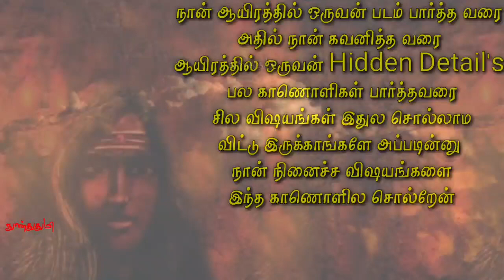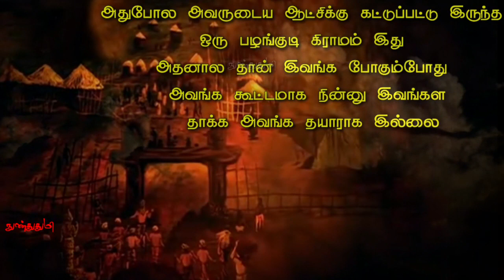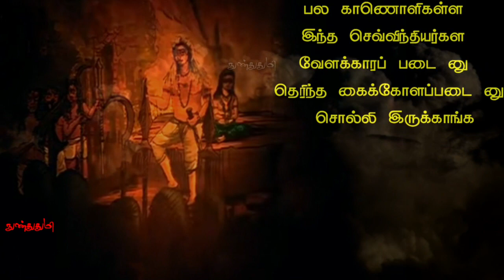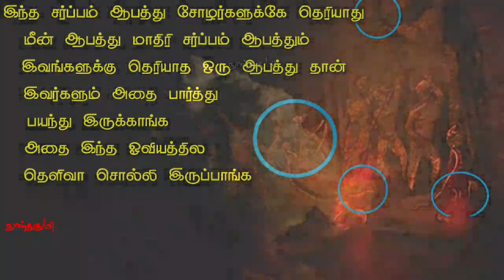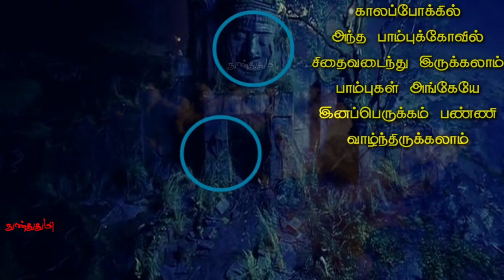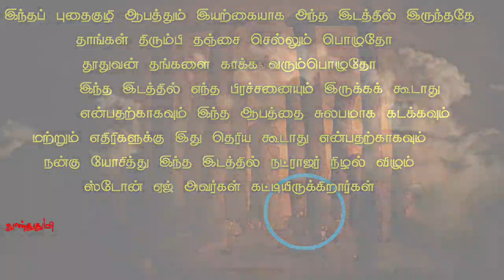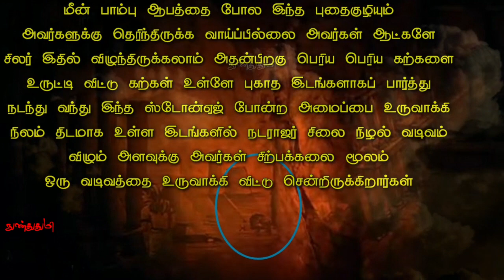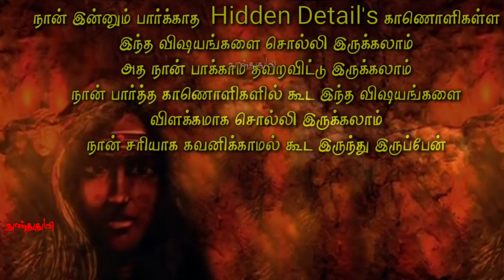ஆயிரத்தில் ஒருவன் கூறும் ரகசிய குறிப்புகள் செல்வராகவன் / Aayirathiloruvan Hidden Detail's Part 1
பலர்கூறாதசிலதகவல்கள்
ஆயிரத்தில்ஒருவன்
Hidden Detail's Part1

ஆயிரத்தில் ஒருவன் திரைப்படம்
நான் பார்த்து கவனித்த வரை
மற்றும்
ஆயிரத்தில் ஒருவன் திரைப்படம்
பற்றிய Hidden Detail's அடங்கிய
பல காணொளிகள் நான் பார்த்தவரை அதில் கூறாத சில விஷயங்களை
இங்கு கூற முயற்சித்திருக்கிறேன்

நான் பார்த்த காணொளிகளில்
இந்த விடயங்கள் கூறியிருக்கலாம்
நான் அதை சரியாக கவனிக்க
தவறி இருக்கலாம் அல்லது
இந்த விடயங்கள் கூறிய காணொளிகளை நான் காணாமலும் தவறியிருக்கலாம்
அப்படியிருப்பின் மன்னிக்கவும் 🙏

நான் பார்த்தவரை இந்த விடயங்கள்
Hidden Detail's ல கூறவில்லையே
அப்படின்னு நான் பார்த்த விஷயங்களை
இங்கே சொல்ல முயற்சித்திருக்கிறேன்

இந்த குறிப்பிட்ட விஷயங்கள்
வேறு காணொளிகளில் வந்திருந்தால் அதை கருத்தில் பதிவிடுங்கள்
நான் தெரிந்து கொள்கிறேன்
மற்றும்
உங்களுக்கு தெரிந்த யாரும் கூறாத விடுபட்ட குறியீடுகளையும் பதிவிடுங்கள்
அனைவரும் தெரிந்து கொள்வோம்.

ஆயிரத்தில் ஒருவன்
திரைப்படத்தை எடுத்த தயாரிப்பாளர்களுக்கும்
இயக்குனர் செல்வராகவன்
அவர்களுக்கு
இந்த படத்தில் வேலை செய்த
அனைத்து தொழில்நுட்ப கலைஞர்களுக்கும் நன்றிகள் 🙏

இந்த படத்திற்காக
வரலாற்று தகவல்கள் கொடுத்த
அய்யா திரு . இராமகிருஷ்ணன் அவர்களுக்கு
தென்னிந்திய சமூக வரலாற்று
ஆய்வு நிறுவனம்

ஆயிரத்தில் ஒருவன் பற்றி
வரலாற்று ஆய்வாளர் இராமகிருஷ்ணன் அவர்கள் கூறிய விவரங்கள்

இந்தக் காணொளிக்கு முன்பாகவே ஆயிரத்தில் ஒருவன் திரைப்படம் பற்றிய   Hidden Detail's கூறியிருக்கும்
அனைத்து YouTuber நண்பர்களுக்கும்
சமூக வலைதள நண்பர்களுக்கும்
நான் நன்றியை 🙏
தெரிவித்துக் கொள்கிறேன்

Background Images Credit's To :
Yuganikaokkadu Movie Images

fare use.

As per Article 307 :
Yuganikaokkadu Movie Images